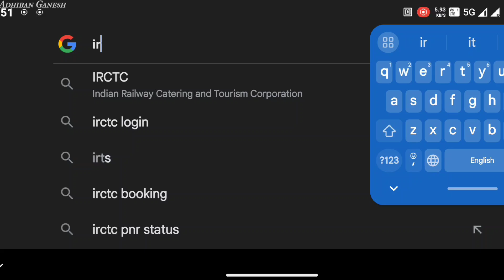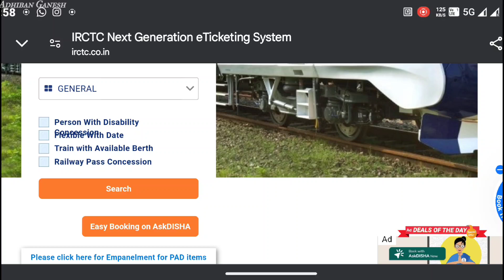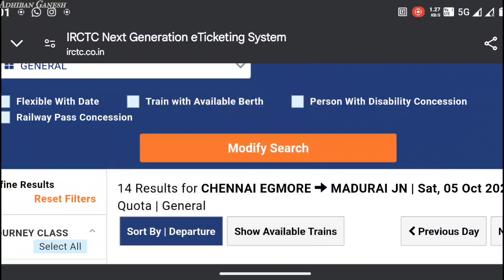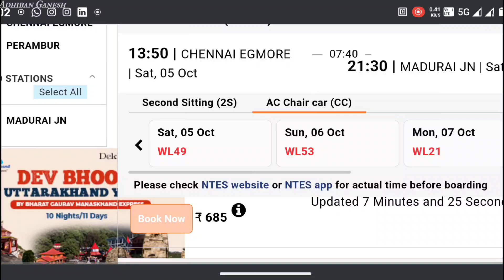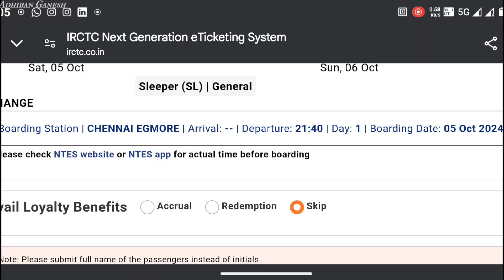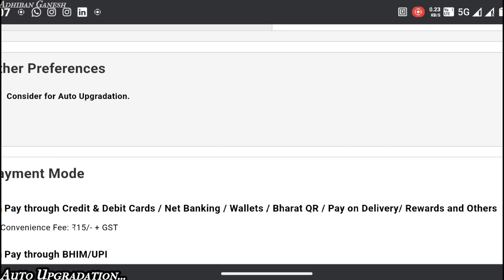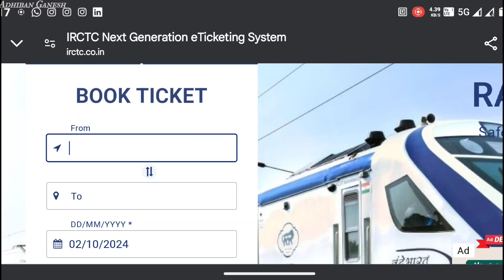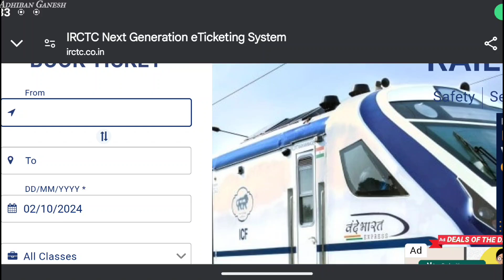🎟️ IRCTC ONLINE TICKET BOOKING in Trains | 💥 How to Reserve Online IRCTC Ticket? | Adhiban Ganesh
Hey guys... This is my video explaining about the ticket reservation system in IRCTC for Travel in Indian Railways Trains... How to Book Tickets in the IRCTC Website in Indian Railways Online & how to travel with Online Reservation... Booking Tickets in IRCTC Trains Process Fully Explained... Have a look of the talk in Tamil... 😊❤️💙